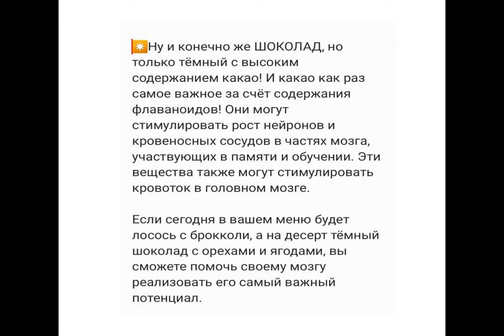Пища для ума: топ-5 продуктов, полезных для мозга.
Здоровоепитание Советыдиетолога Принято считать, что мозгу нужна глюкоза и это частое объяснение того, когда в процессе интенсивной мозговой деятельности, мы тянемся за очередной конфетой! Но на самом деле, мы можем дать своему мозгу намного больший ресурс и пользу, чем просто сахар. Диетолог Ольга Безуглая перечислила в Instagram продукты, способные поддерживать как краткосрочную, так и долгосрочную функцию мозга, улучшить настроение и профилактировать старение мозга. Топ-5 продуктов для здоровья мозга:.
Жирная рыба. Да, не саха